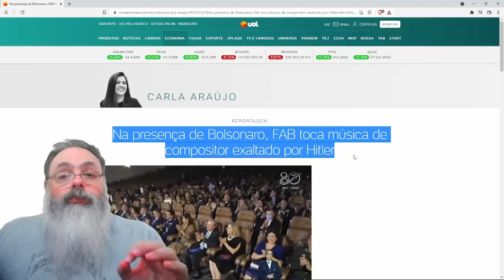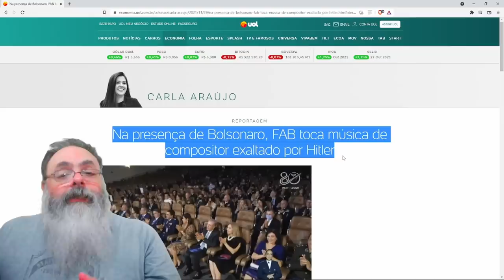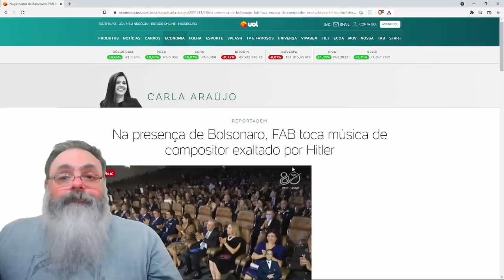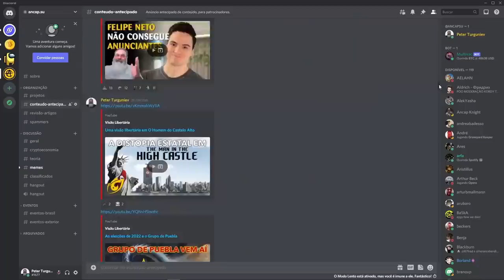Jornalista dá salto lógico enorme para tentar associar Bolsonaro a Hitler